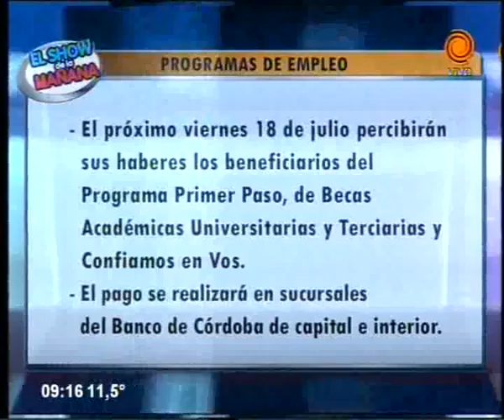Cronograma de pagos y servicios 17 07 2014